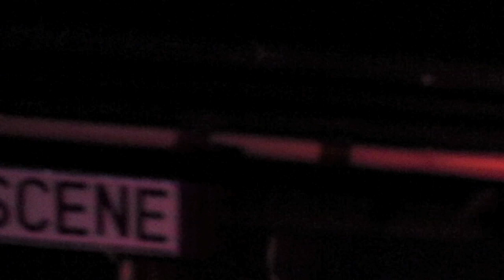school days live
School Days: School Days live at thescene.ch, 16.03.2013